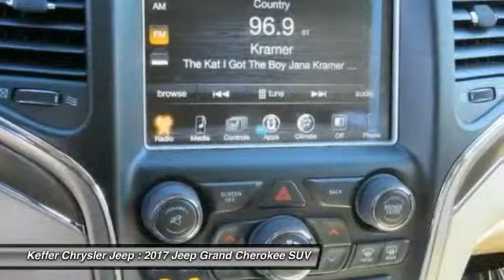2017 Jeep Grand Cherokee Charlotte NC J178398